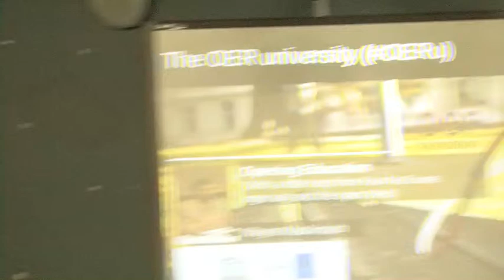Dr Wayne Mackintosh OER Foundation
Dr Wayne Mackintosh from the OER Foundation presents at the 2013 Tairawhiti TechXpo on the topic of sharing knowledge freely using the Creative Commons